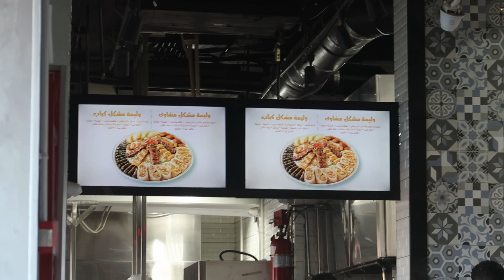اليوم الاول في الاسكندريه - Alexandria first day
بعد رحلة رائعة في سوريا، وصلنا أخيرًا إلى الوطن، وبدأنا رحلة جديدة في مصر، حيث التقينا بعائلتنا وبدأنا في استكشاف البلاد وتجربة الطعام المصري.

After a wonderful journey in Syria, we finally arrived home and started a new journey in Egypt, where we met our family and started exploring the country and trying Egyptian food.